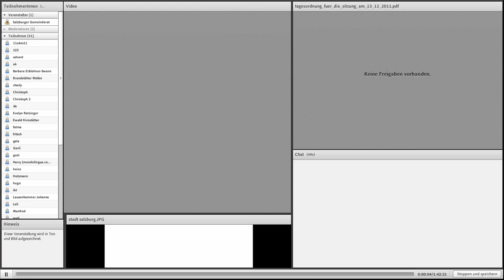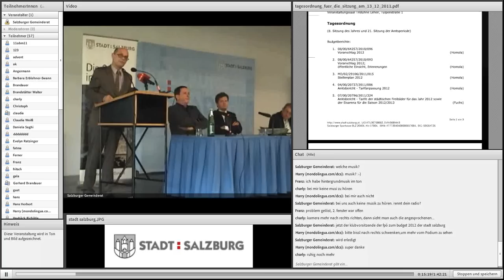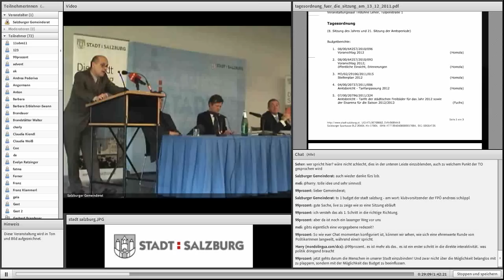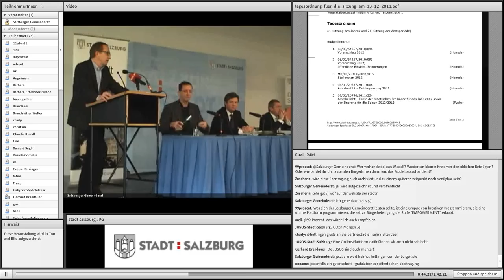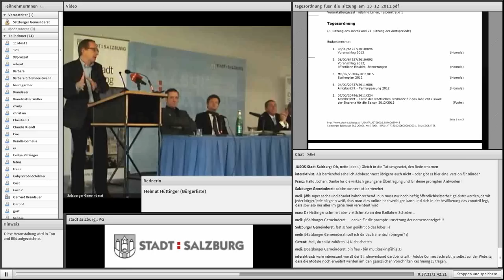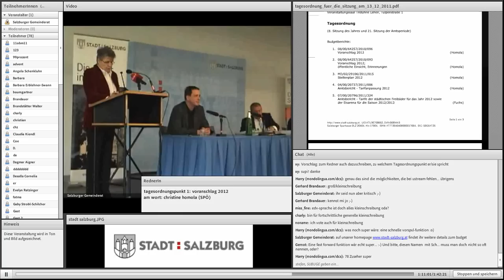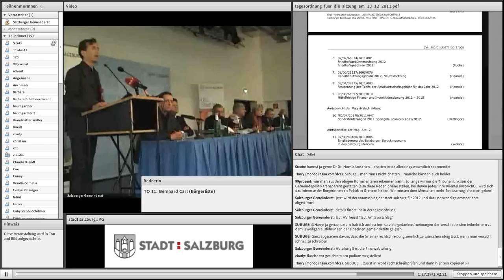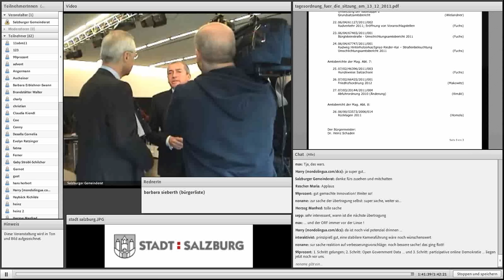Salzburger Gemeinderat, 13.12.2011